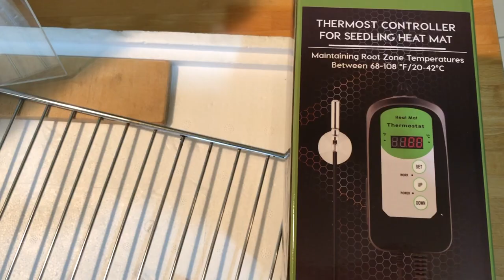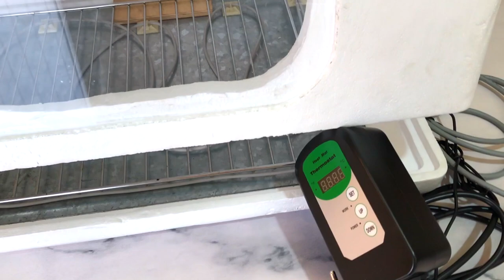Come creare una cella di lievitazione fai da te a casa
Quante volte nelle ricette vi capita di leggere "lasciate riposare a temperatura ambiente" e bla bla bla. Ma quanto è ogni volta questa benedetta temperatura ambiente? Le cose fatte in qualche maniera non mi sono mai piaciute e anche in cucina la precisione ha un valore, soprattutto se questa permette di replicare ovunque la stessa ricetta. Ecco che, dopo l'esperienza del panettone di questo Natale, ho deciso che avrei trovato un modo per far lievitare impasti e altro senza sparare i caloriferi a manetta o spendere migliaia di euro per attrezzature professionali, che poi magari avrei usato solo una volta. Con un po' d'ingegno, qualche pezzo riciclato e degli acquisti mirati ecco come anche voi potete creare la vostra cella di lievitazione fai da te a casa.

DETTAGLI
- Difficoltà: media
- Tempo di costruzione: 1h
- Dosi: 1 pezzo
- Costo: medio

INGREDIENTI (per così dire)
- 1 polibox (contenitore isotermico) da 60x40x30cm
- 1 termostato da 230V/50Hz
- 1 resistenza da 90w lunga 3m
- 6 fascette piccole
- 6 clip adesive con fori passanti da 3x3cm
- 2 clip adesive ad anello da 2x2cm
- 1 sezione di plexiglas da 33x19cm
- 1 lastra di metallo da 47x36cm
- 1 tubetto di silicone trasparente
- 1 placca di plastica da 25x4x0,5cm
- 1 griglia da forno da 45x35cm
- 1 pezzetto di legno da 15x6x1cm

Strumenti utilizzati:
- Termostato da 230V/50Hz
- Resistenza da 90w lunga 3m
- Taglierino
- Scalpello da legno
- Guaina termorestringente

Capitoli:
- 00:00 | Intro
- 00:15 | Tutorial
- 00:25 | Dettagli
- 00:39 | Ingredienti (per così dire) e costruzione
- 06:36 | Prodotto finito
- 06:57 | Ending (Subscribe and Watch Next)